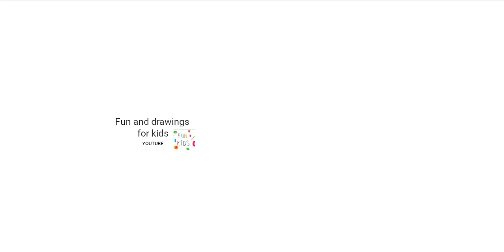Si të vizatoni një bilbil